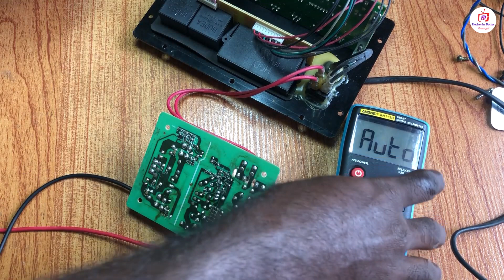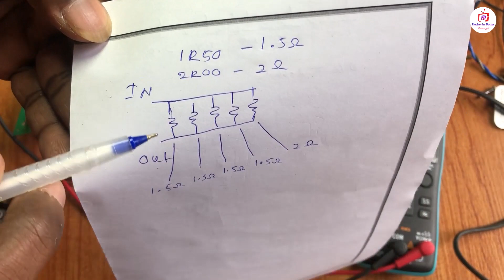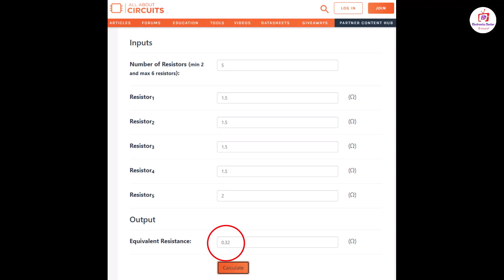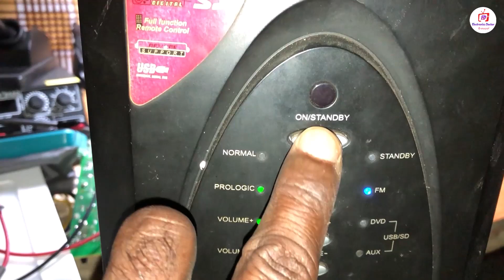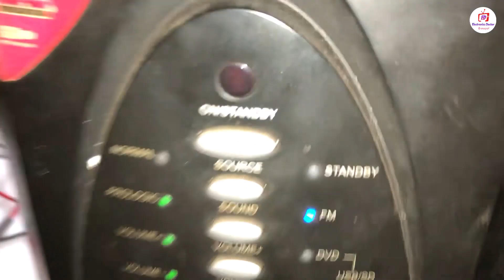Sub Woofer Power Fault Repair Tutorials. How to Repair SMPS Unit Complete Tutorials. Watch and enjoy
Repairing a subwoofer with power faults can be challenging and potentially dangerous if you're not familiar with electronics. However, if you have experience with electronics repair and feel confident in your abilities, here are some general steps you can follow:

01. Safety First : Before attempting any repairs, make sure the subwoofer is completely       Disconnected from the power source. This includes unplugging it from the wall outlet and any other connected devices.

02. Visual Inspection : Inspect the subwoofer for any obvious signs of damage such as burnt components, bulging capacitors, loose connections, or damaged wires. Pay close attention to the power supply board and amplifier section.

03. Check the Power Supply : The power supply is a common culprit for power faults. Use a multimeter to check the voltage output of the power supply. If the voltage is significantly lower than the rated output, the power supply might be faulty and in need of repair or replacement.

04. Inspect Components : Inspect the capacitors, resistors, diodes, and transistors on the power supply board and amplifier section for any signs of damage. Capacitors can often fail and bulge or leak electrolyte, indicating they need replacement. Resistors may burn out and appear discolored.

05. Test Components : Use a multimeter to test the components on the power supply board and amplifier section. Check for proper resistance, continuity, and diode functionality. Replace any components that are out of spec.

06. Check Wiring and Connections : Ensure all wiring and connections are secure and free from damage. Loose connections can cause power faults and intermittent issues.

07. Replace Faulty Components : Once you've identified the faulty components, replace them with new ones. Make sure to use components with the same ratings as the original ones.

08. Test the Subwoofer : After making the necessary repairs, reconnect the subwoofer to the power source and test it. Start with low volume levels and gradually increase to avoid damaging the repaired components.

09. Monitor for Heat and Performance : Keep an eye on the repaired subwoofer for any signs of overheating or performance issues. If everything seems to be working correctly, you can consider the repair successful.

10. Consider Professional Help : If you're not comfortable with electronics repair or if the issue seems beyond your expertise, consider taking the subwoofer to a professional repair technician or contacting the manufacturer for assistance.

Remember to always prioritize safety when working with electronic devices, especially those connected to power sources. If you're unsure about any aspect of the repair process, it's better to seek help from someone with more experience.